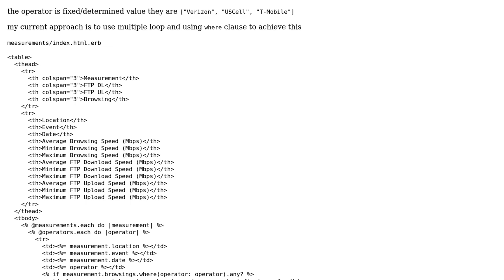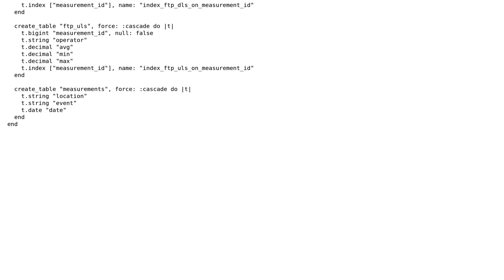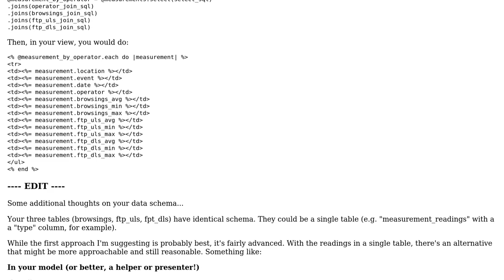Code Review: Querying and rendering an HTML table of ISP performance statistics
With thanks & praise to God, and with thanks to the many people who have made this project possible! You are responsible for your own actions.